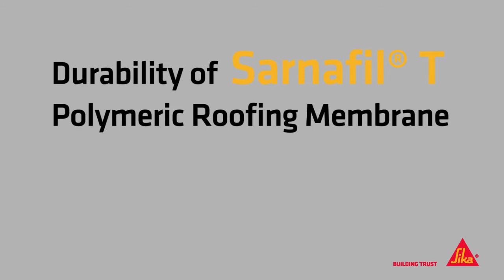Sarnafil-T 25 år ENG